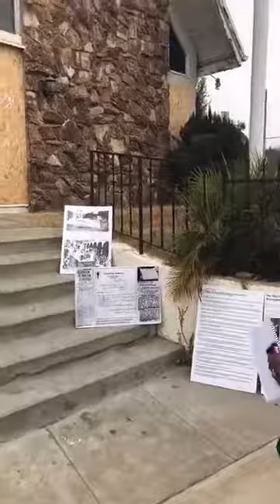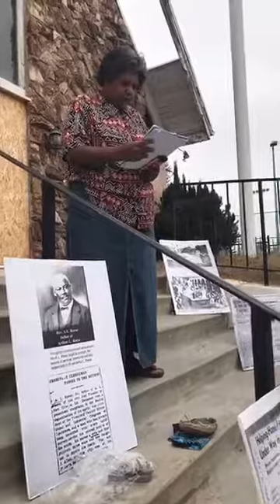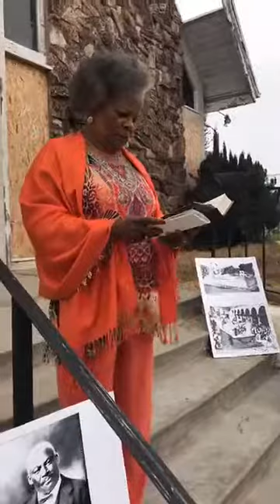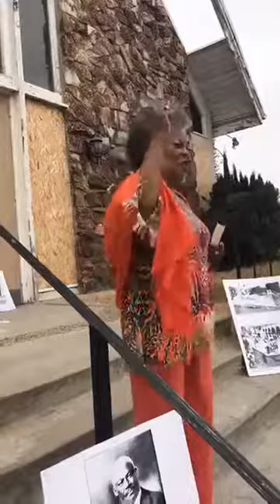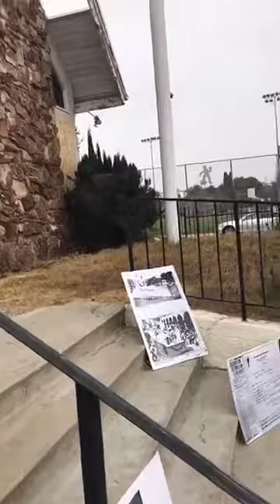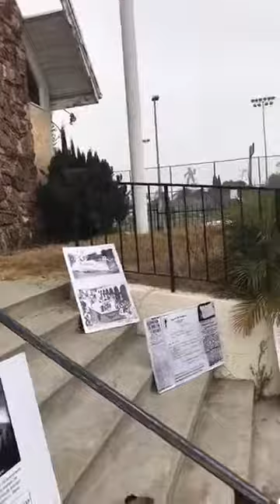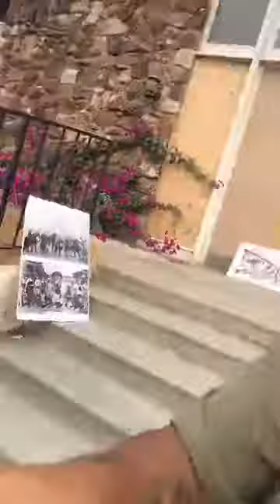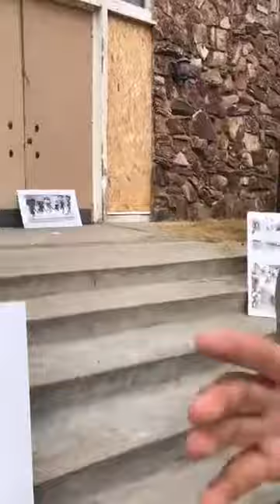2nd Gathering to Save Historical Black Church in Venice, CA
This is the 2nd Sunday gathering continuing to build on, and use this unethically acquired community space, as a spiritual place of gathering.

In response to the illegal sale of the First Baptist Church in Venice, CA, which is the oldest Black Church in Venice, native community advocates start to gather here on Sundays to raise awareness of the issue and to continue it's use as a community spiritual space.